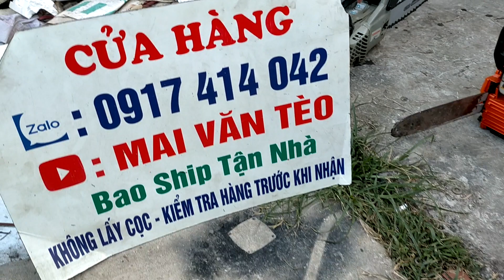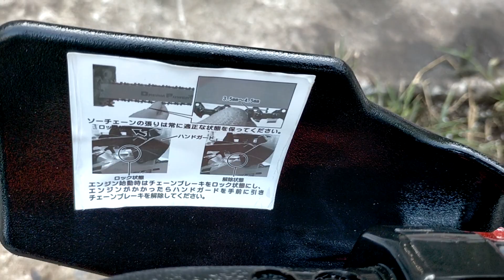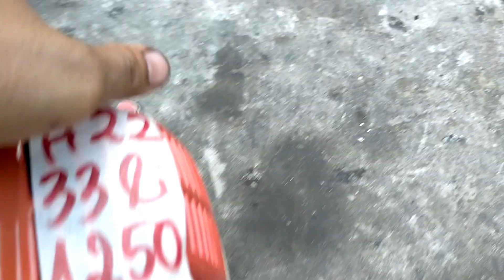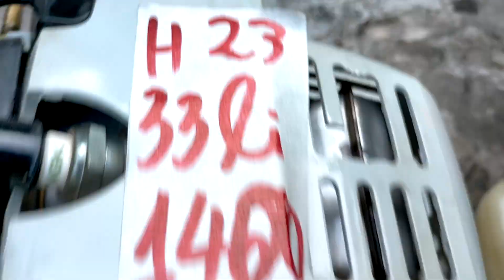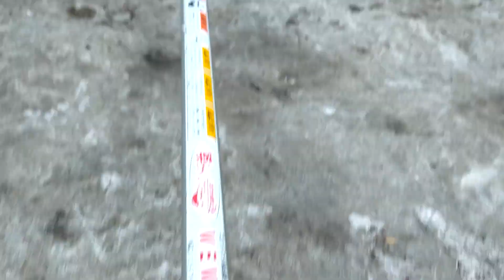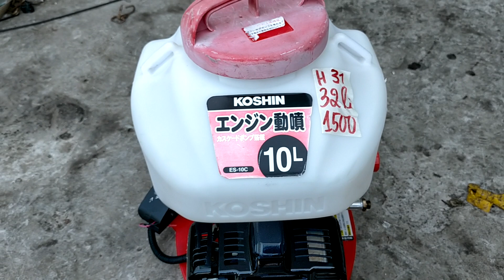9/2 Lô H Máy Cắt Cỏ Cưa Nhật Bãi | Komatsu 26 - Echo26 - Makita MEM264. ☎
9/2 Lô H Máy Cắt Cỏ Cưa Nhật Bãi | Komatsu 26 - Echo26 - Makita MEM264.